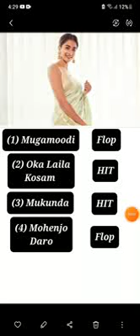Pooja Hedge All Movies List 2024